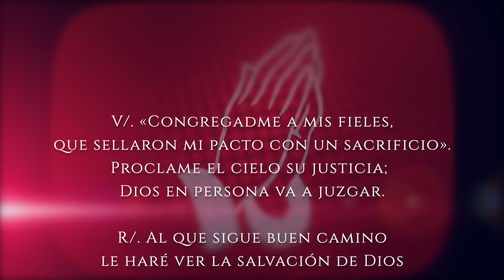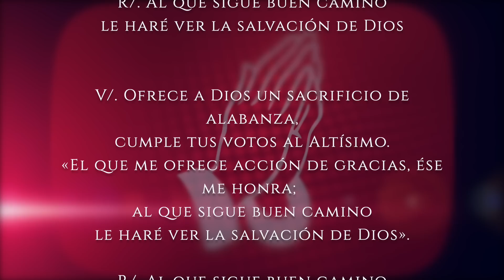Evangelio de HOY. Mar. 30 de mayo Mc 10,28-31 ...Y muchos últimos serán primeros.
Marcos (10,28-31):

En aquel tiempo, Pedro se puso a decir a Jesús:
«Ya ves que nosotros lo hemos dejado todo y te hemos seguido».
Jesús dijo:
«En verdad os digo que no hay nadie que haya dejado casa, o hermanos o hermanas, o madre o padre, o hijos o tierras, por mí y por el Evangelio, que no reciba ahora, en este tiempo, cien veces más —casas y hermanos y hermanas y madres e hijos y tierras, con persecuciones— y en la edad futura, vida eterna. Muchos primeros serán últimos, y muchos últimos primeros».